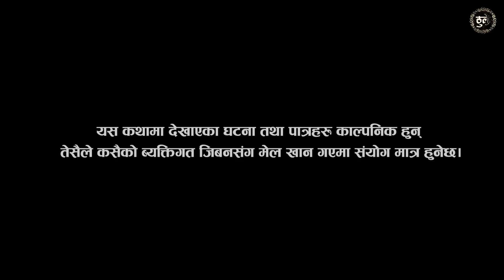ठूले - १० || Thule Episode -10 ||June 10, 2022 || Hiuwala Gautam, Sabin, Bishnu, Bikram, Arpana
Nepali Serial 𝐓𝐇𝐔𝐋𝐄 "ठूले" | Ep-10 | June 10, 2022
𝐀𝐫𝐭𝐢𝐬𝐭'𝐬
Hiuwala Gautam
Desh Bhakta Khanal
Sabin Bastola
Bishnu Rijal
Bikram Lama
Arpana Karki
Manita Khulal
Ram Kumar Rijal
Raju Budhathoki
Santosh Lama
Ram Babu Biswakarma
Raju BC
Anjana Biswakarma
Camera/Edit : Pawan Bhujel
                         Bibesh Bhujel

Makeup :
Kuari Tamang

Production:
Raju BC

Chief Director:
Nirajan Pandy

Writer/Director
Bishnu Rijal

Producer :
Bikra Lama